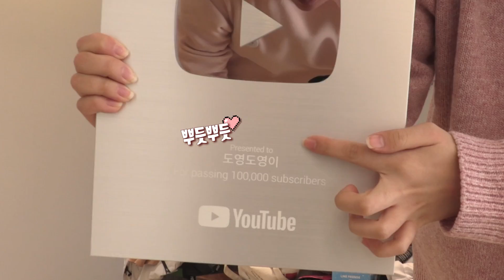[도영이] 동생이 서울로 놀러왔어요! VLOG